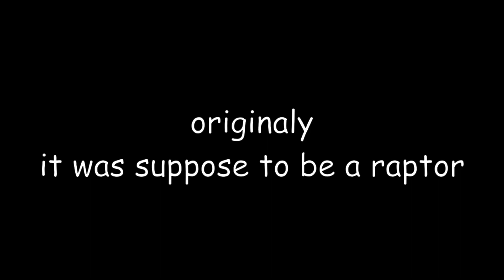Goose showcase XIII || Plane crazy || Roblox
(no tutorial)

Music used in this video:
Athletic Theme - Yoshi's Island - by Koji Kondo